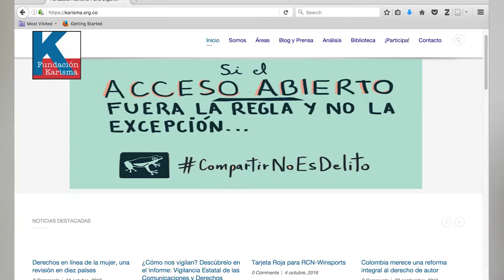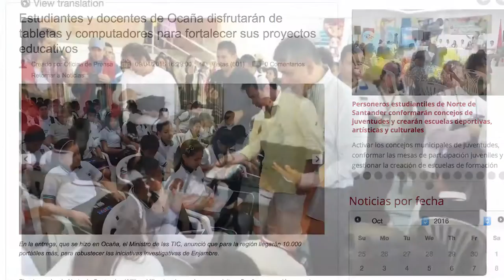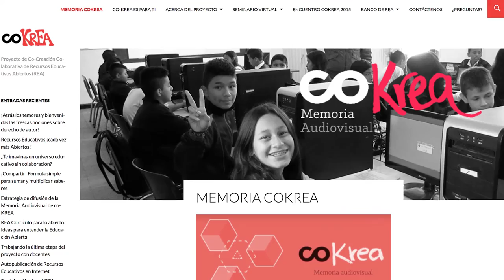Advancing Educational Connectivity in Rural Colombia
Hector Botero
Shuttleworth Foundation Fellowship application 2017
Bogotá, 30th of October 2016
English and Spanish subtitles included.